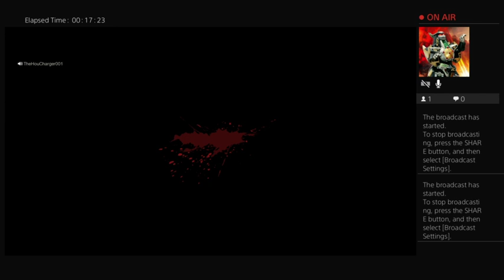Randomly Playing Friday the 13th part 129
Squeakers are mean Jason, and one awesome bro derp -- Watch live